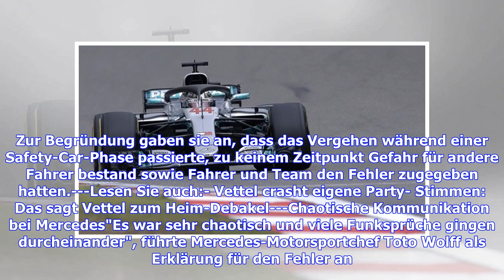Formel 1 in Hockenheim: Manöver von Lewis Hamilton sorgt für Kritik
Sie sind hier: vergrößernverkleinern Lewis Hamilton befand sich kurze Zeit in der Anfahrt zur Boxengasse, bog dann aber wieder auf die Strecke ein © Imago Hockenheim - Lewis Hamilton rast auf dem Hockenheimring von Platz 14 zum Sieg. Bei seiner rasanten Aufholjagd bewegt er sich allerdings kurzzeitig am Rande der Legalität. So deprimiert Lewis Hamilton noch nach dem verpatzten Qualifying wirkte, so stark zeigte er sich im Rennen beim Großen Preis von Deutschland. (Das Ergebnis aus Hockenheim)Von...